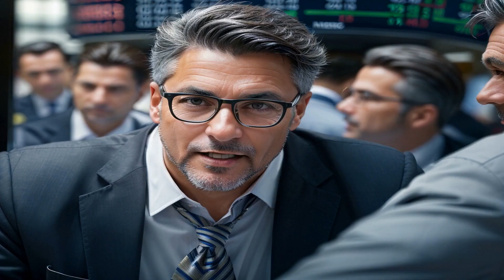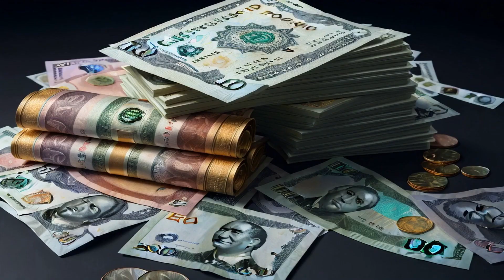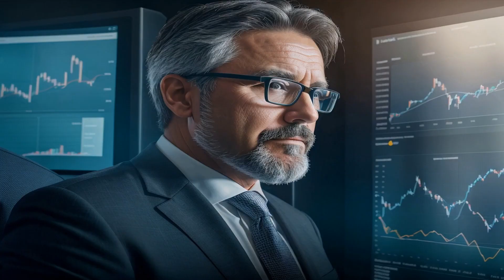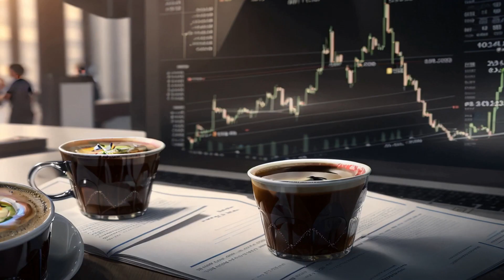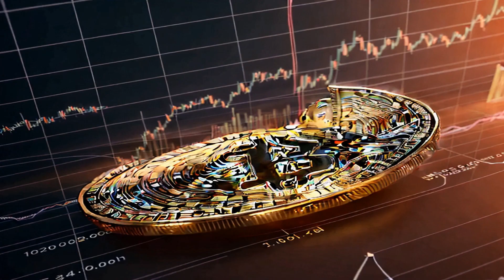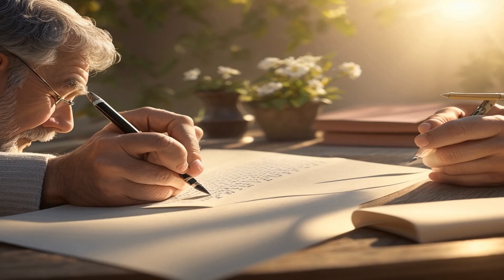Social Anxiety: Is It Holding You Back?